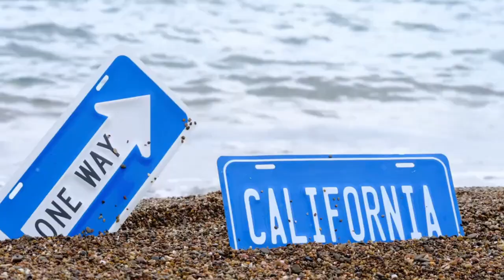Presidential Candidate Joseph Collins Jr Endorses Sharifah Hardie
Joseph Collins Jr. Throws Support Behind Sharifah Hardie: A Strategic Endorsement in the California State Senate District 33 Race on March 5th, 2024.

In a surprising turn of events, presidential candidate Joseph Collins Jr. has publicly endorsed fellow political figure Sharifah Hardie in what is proving to be a pivotal moment in the 2024 senate race. This unexpected move is poised to reshape the landscape of the political arena and could have far-reaching implications for both candidates.

The Dynamics of the Endorsement by Presidential Candidate Joseph Collins Jr.:

Joseph Collins Jr.'s endorsement of Sharifah Hardie comes at a crucial juncture in the senate campaign. With both candidates vying for support and attention from voters across the nation, this strategic alliance could potentially tip the scales in favor of Hardie.

Collins, brings a unique perspective to the endorsement, which may resonate with voters who identify with his ideologies. By throwing his support behind Sharifah Hardie, Collins is signaling a united front within certain political circles and strategically leveraging his influence to bolster her campaign.

Sharifah Hardie, stands to benefit significantly from Collins' endorsement. Not only does this bring added credibility to her campaign, but it also opens doors to new voter demographics who may be more inclined to support a candidate with a diverse range of endorsements.

The Impact on the Senate Race:

As the senate race continues to intensify, endorsements play a crucial role in shaping public opinion. Joseph Collins Jr.'s endorsement of Sharifah Hardie introduces a new dynamic into the race, potentially influencing undecided voters and swaying support in favor of the endorsed candidate.

This strategic move may also prompt other political figures to take sides, creating a domino effect of endorsements that could reshape the entire landscape of the senate campaign. The interplay between endorsements and voter sentiment is a delicate dance, and Joseph Collins Jr.'s endorsement of Sharifah Hardie adds an intriguing twist to the narrative.

In the fast-paced world of politics, endorsements can be a game-changer, and Joseph Collins Jr.'s public support for Sharifah Hardie is no exception. As the senate campaign unfolds, the impact of this strategic alliance will become increasingly apparent. Voters and political pundits alike will be watching closely to see how this endorsement influences the trajectory of both candidates in their quest for California State Senate District 33 in the March 5th, 2024 election.

Joseph Collins Jr | Sharifah Hardie | Presidential Candidate | Political Endorsement | 2024 Election | Campaign Support |
Political Alliance | Strategic Backing | Collins Jr. Endorsement | Hardie Presidential Campaign | United Front in Politics | Election Dynamics | Candidate Collaborations | Political Influencers | Election Dynamics | Presidential Race 2024 | Unity in Leadership | Election Strategies | Collins-Hardie Connection | Campaign Boost Strategies